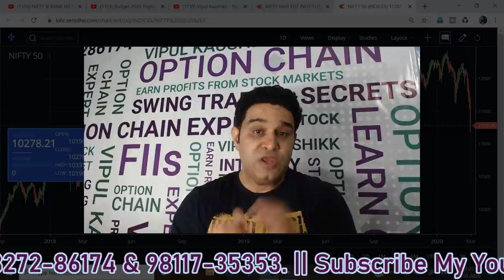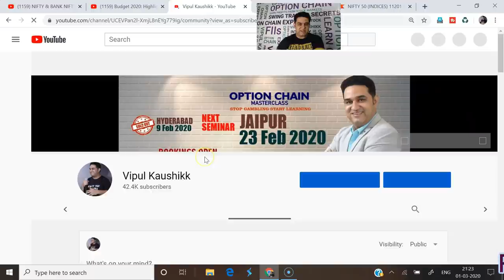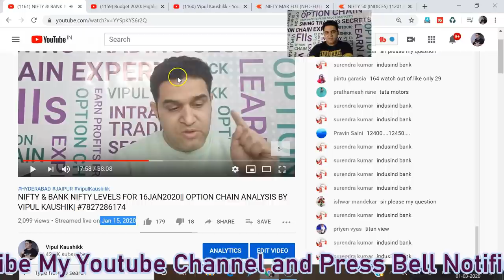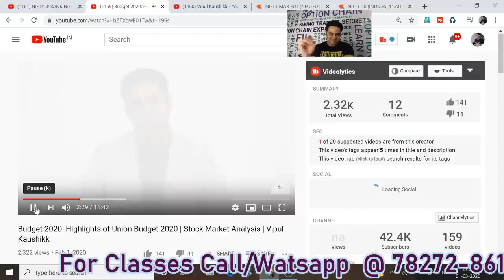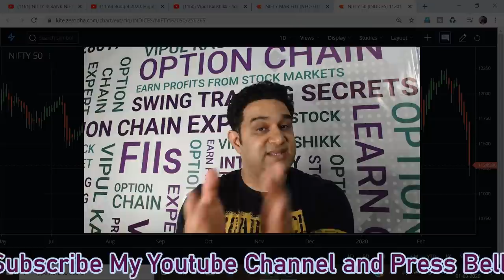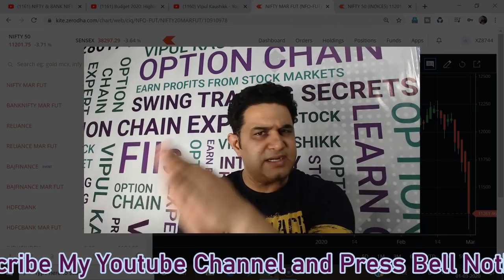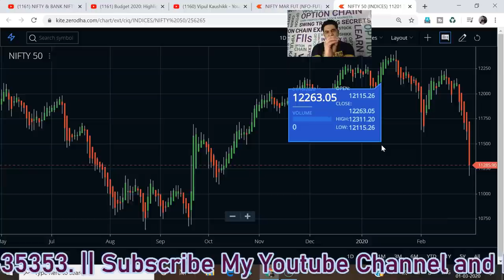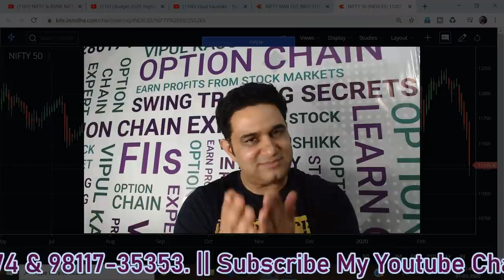1000% Correct Unmatched Prediction ||Must Watch--Nifty भविष्यवाणी फिर से सच हुई !!!